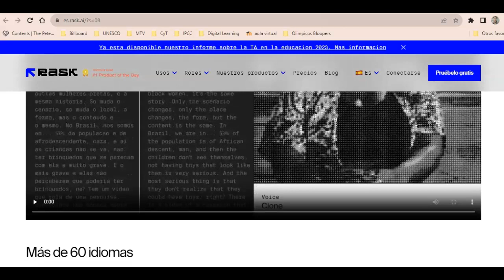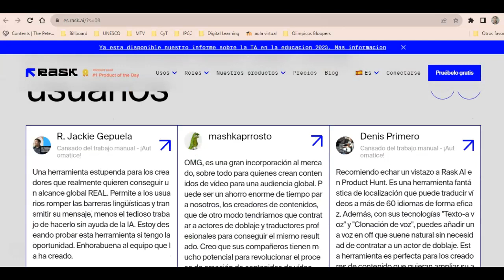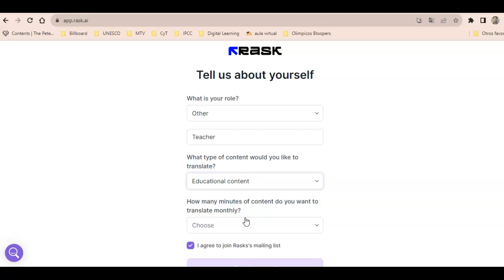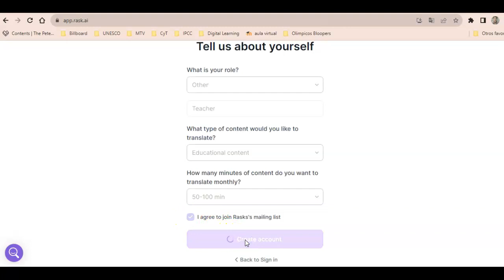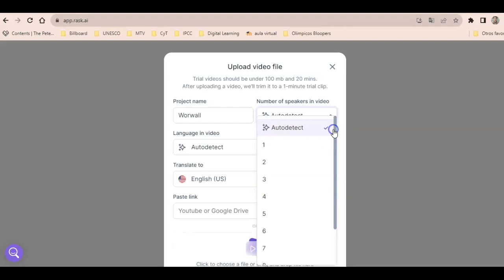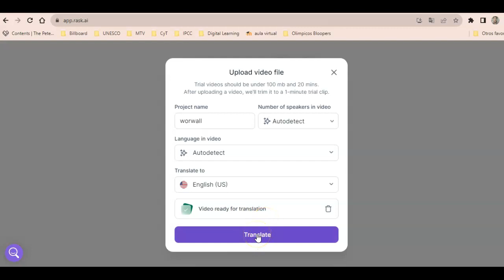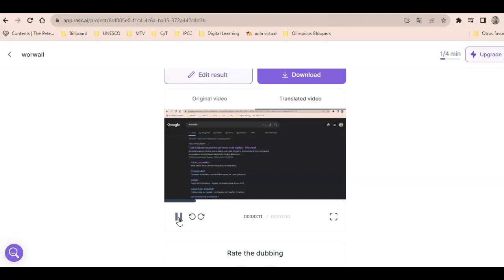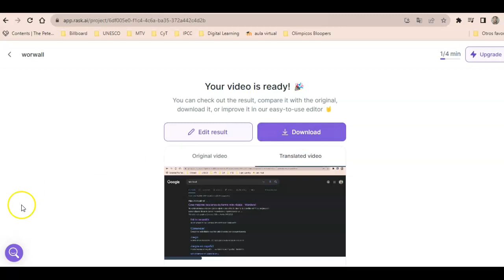RASK.AI para traducir videos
Herramienta para traducir videos a cualquier idioma